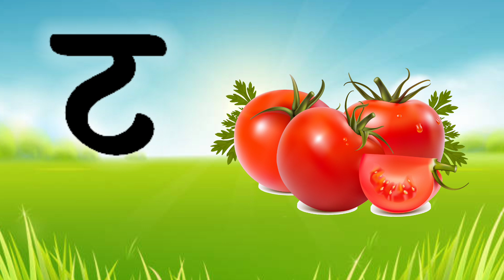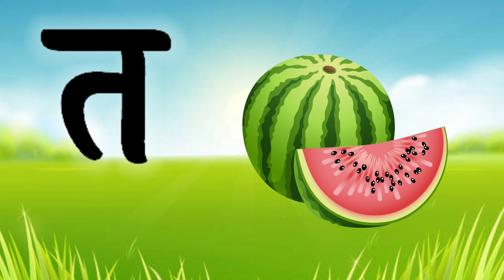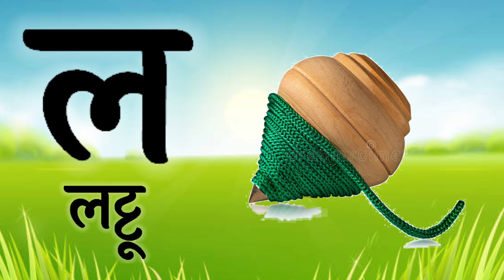अ अनार आ आम हिन्दी वर्णमाला स्वर व्यंजन, क से कबूतर ख से खरगोश, a se anar aa se aam, hindi varnmala